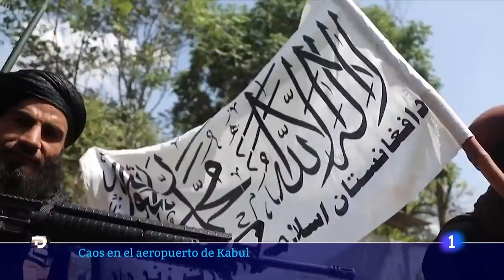DESESPERACIÓN en AFGANISTÁN: Imágenes ESTREMECEDORAS del CAOS para HUIR del régimen TALIBÁN | RTVE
La tensión continúa en Afganistán. Miles de personas se agolpan a las puertas de las embajadas extranjeras y al aeropuerto de Kabul, con la esperanza de obtener un billete de salida del país. Algunas familias han entregado a sus hijos a soldados extranjeros para sacarlos de Afganistán y muchas mujeres luchan desesperadamente por huir del nuevo régimen.

Incluso los que están en las listas de evacuados están teniendo dificultades para abandonar el territorio talibán por los férreos controles que estos han establecido en todas las salidas. Han retirado la bandera afgana que ondeaba en los alrededores del aeropuerto para sustituirla por la blanca de los Emiratos Islámicos de Afganistán (como se autodenoniman).